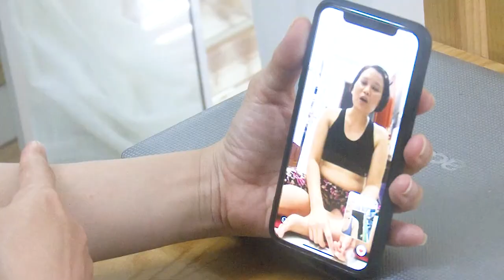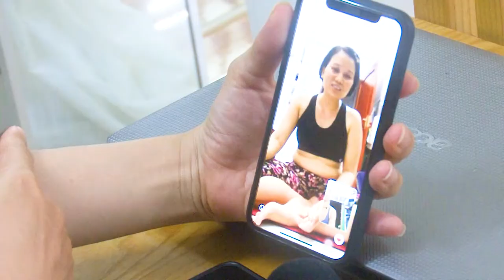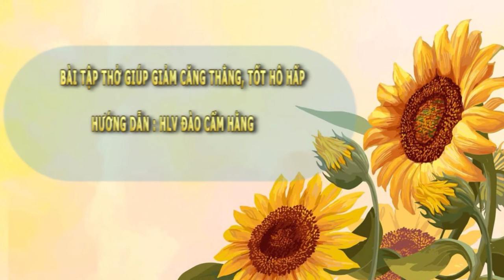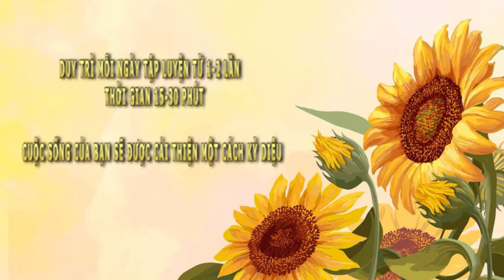YOGA HO TRO TRONG VIEC DIEU TRI VA PHUC HOI DO COVID 19 GAY RA i THỂ THAO PHONG TRÀO LONG AN